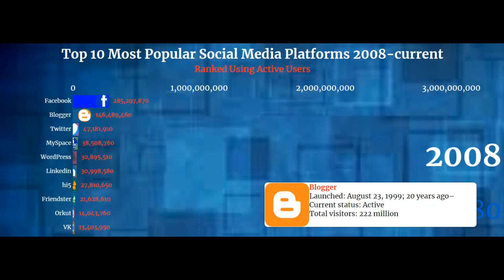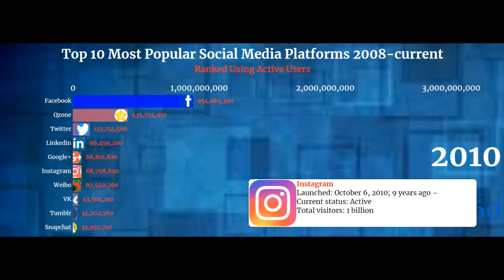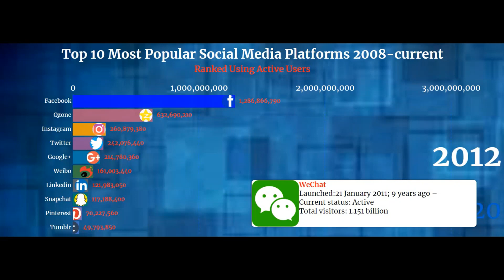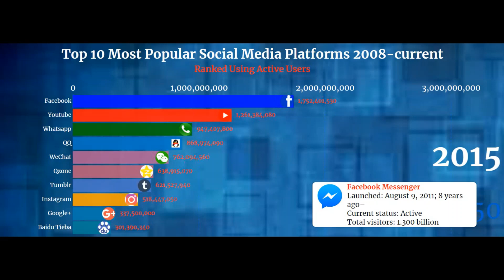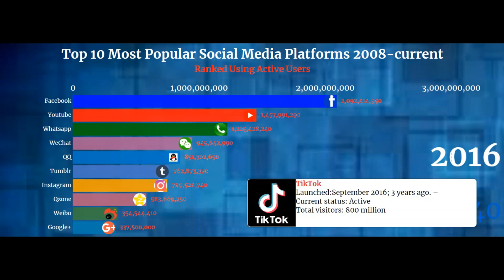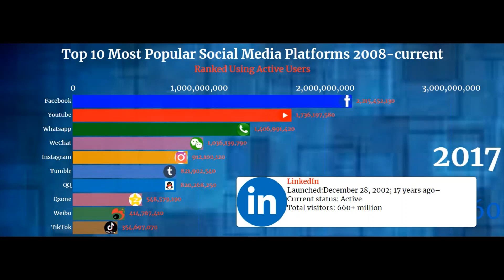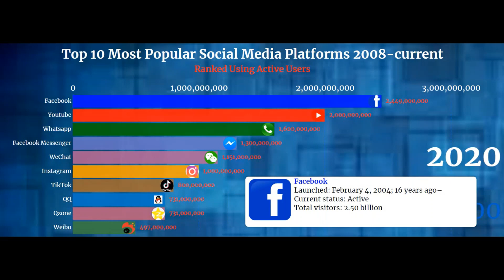Top 10 Most Popular Social Media Networks 2008 -2020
This video ranks the top 10 social media platforms by monthly active users from 2008 to 2020.

Timeline evolution of top social networks from 2008 to 2020. Measured by monthly active users worldwide. Video hosting services like YouTube or Vimeo, as well content/community sites like Reddit are not included.

🔥~Now Lifestyle~🔥
Where people go to change their LIFE physically and financially  💸

🔥~Profits Passport~🔥
100% Done-For-You system that generates Passive income with 6 different income streams built in. People are making easy $2,000 comissions.

🔥~JBW Profit Partners~🔥
100% Done-For you system that pay out high ticket commissions. They do all the work for you. Perfect for beginners

🔥~Push Button Profits~🔥

Another Done-for-You system that pays out residual income every month as well as big ticket commissions

Make sure to follow our other channel: Toned Physique